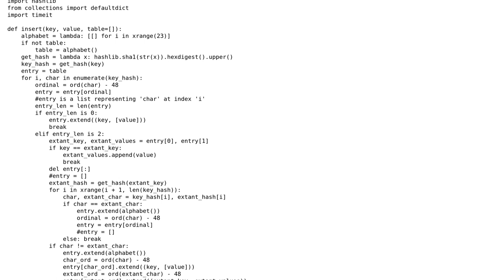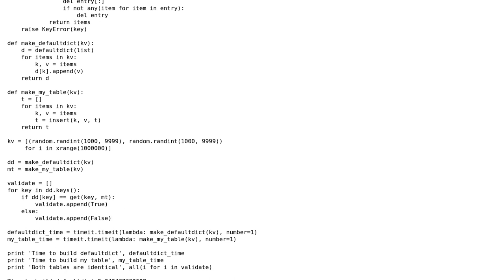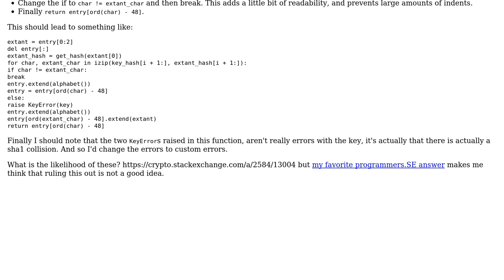Code Review: A basic pure Python hash map using a tree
With thanks & praise to God, and with thanks to the many people who have made this project possible! You are responsible for your own actions.